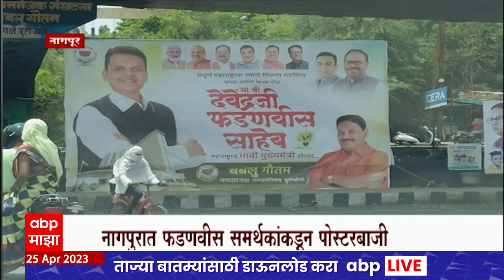Nagpur banners of Devendra Fadanvis As Future CM: नागपुरात फडणवीस समर्थकांकडून बॅनरबाजी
Ratnagiri Barsu Solgaon Refinery | Thackeray vs Shinde | 24/7 Marathi News | Uddhav Thackeray Ratnagiri Sabha LIVE | Rajaram Sakhar Karkhana Election result LIVE